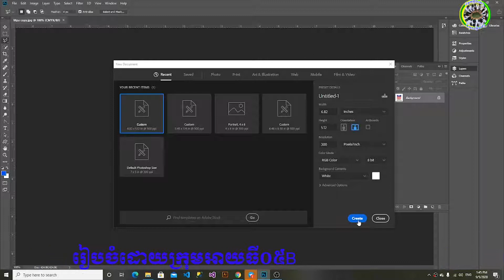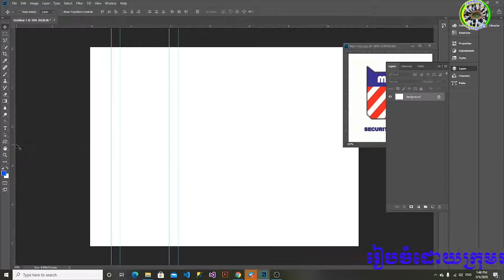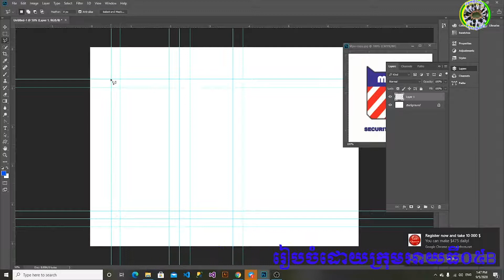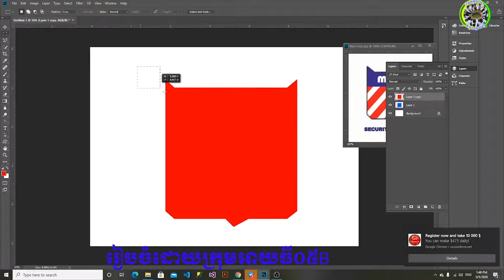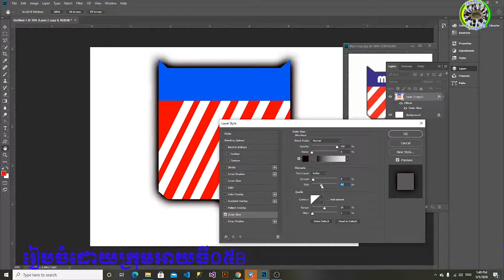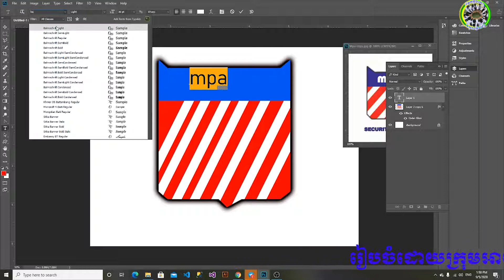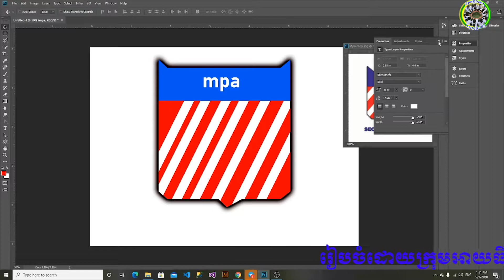Adobe Photoshop khmer Part 6